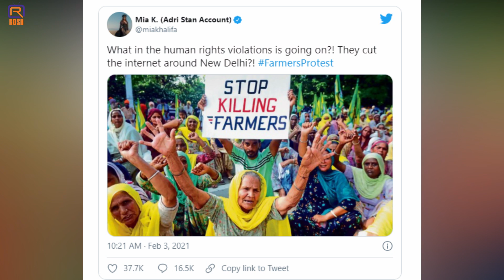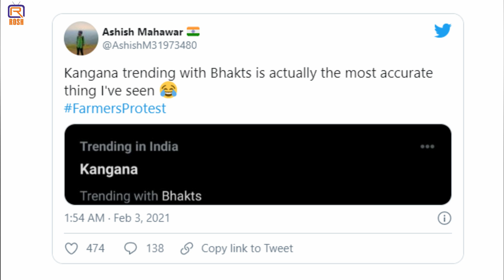Rihana, Mia Khalifa, Greta Thunberg, Russ Tweeted about FarmersProtest 🔥 Kangna Ranaut fired up 🔥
Rihana, Mia Khalifa, Greta Thunberg, Russ Tweeted about Farmers Protest in India. After the tweet of Rihana Kangna Ranaut replied to her on tweeter.